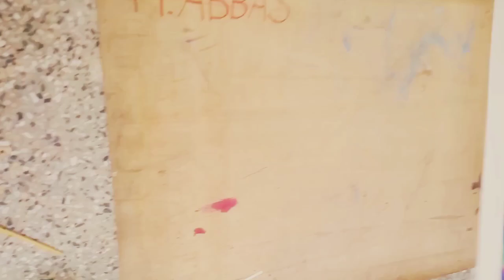How to mount your artwork | what is mounting? | artwork ki mounting kasy kryn | panga land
Hi everyone ! Hope you are doing well